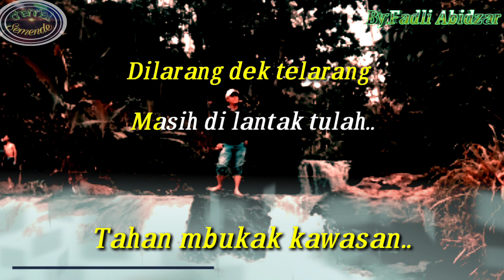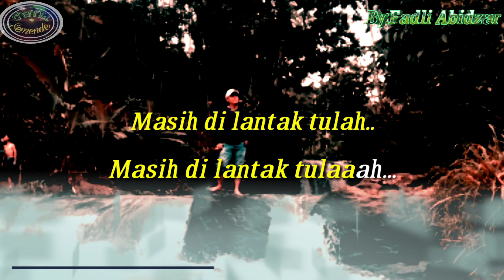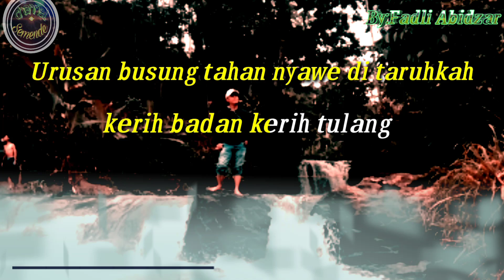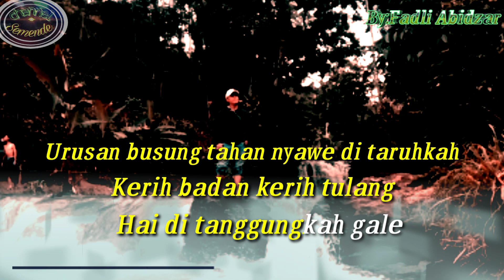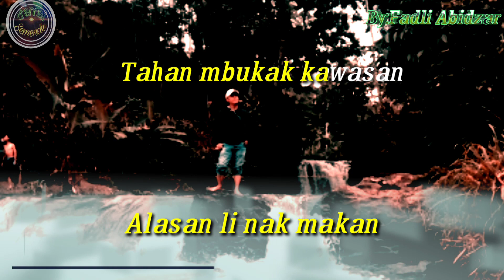Lantak tulah karaoke ||Koleksi lagu daerah semende cipt.Serunting Jaya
nah yg requess...semoga terhibur